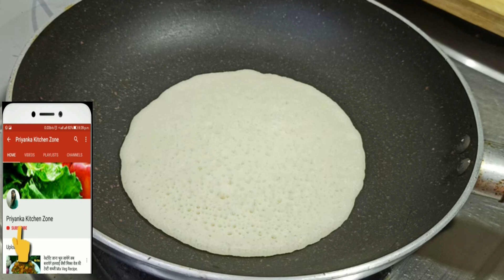Appam | How to Make Appam /Instant Rava Appam with Appam Chutney Appam without yeast Kerala Palappam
Hi

Appam | How to Make Appam /Instant Rava Appam with Appam Chutney Appam without yeast Kerala Palappam /Palappam recipe / Appam without yeast /Kerala Appam recipe / Appam / How to make appam /weight loss recipe / Appam breakfast/ Raw Appam recipe / oil free snack /suji ka nashta
/Priyanka kitchen Zone .

Ingredients--
For Appam Chutney--
Roasted chickpeas - 1/2 cup
Roasted peanut - 1 cup
Salt - 1/2 tap
Green Chili - 3
Ginger - 1inch
Garlic - 4 cloves
Lemon - 1

Appam Without Yeast
Suji/Rava - 1 Cup
Curd/dahi - 1/2 cup
Salt - 1/2 tap
Water - 1 Cup
Eno powder - 1/2 tsp

Appam | How to Make Appam /Instant Rava Appam with Appam Chutney Appam without yeast Kerala Palappam /Palappam recipe / Appam without yeast /Kerala Appam recipe / Appam / How to make appam /weight loss recipe / Appam breakfast/ Raw Appam recipe / oil free snack /suji ka nashta / Priyanka kitchen Zone .